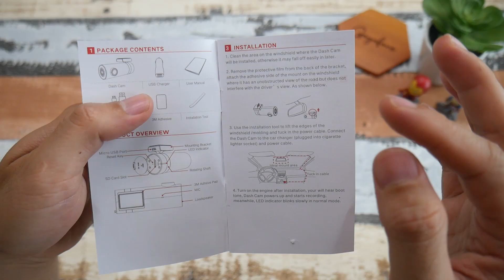Camera Buat Rekam Kecelakaan Di jalan.. || DDPAI Mini Dash Cam 1080P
alat bukti buat kejadian tak terduga di lalu lintas
produk ini bisa dibeli di :